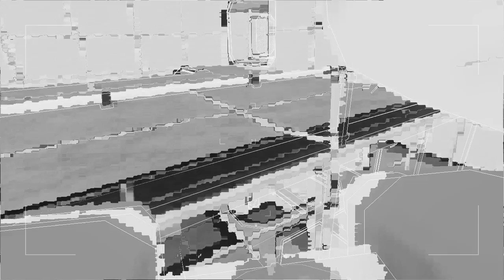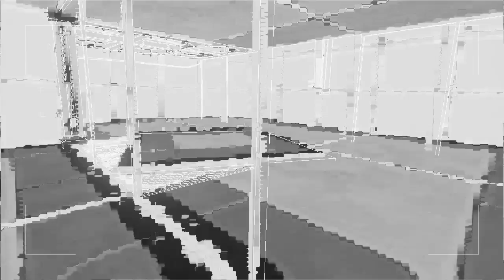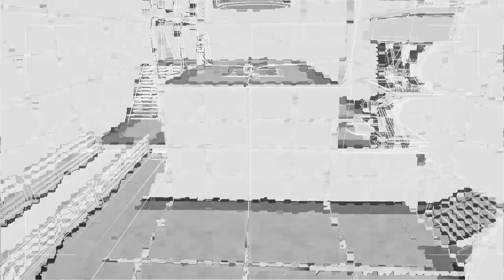Let's Play The Turing Test - Episode 6 "XOR"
With their condition, couldn't they just wait a few hundred years for the ISA to figure something out? Also, is hypersleep not an option? I feel like these people are not making rational decisions. It's not like this virus NEEDS to be brought to Earth ASAP. The ISA knows where to find it if they ever decide they want it.